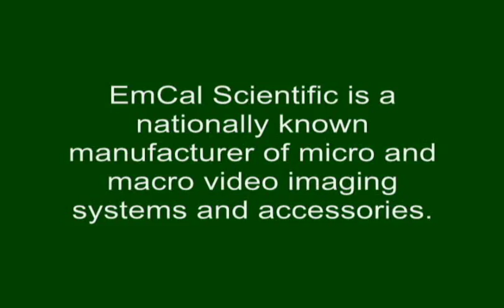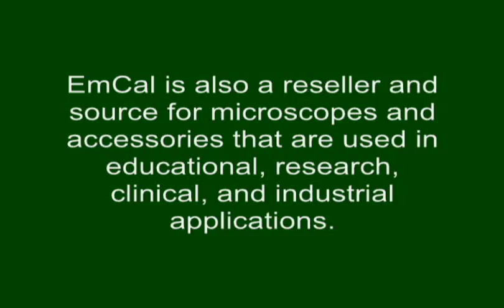Ants vs. Earwig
Ants team up against an Earwig crossing their path. Close up of ant pinching off an earwig's leg with its powerful mandibles.